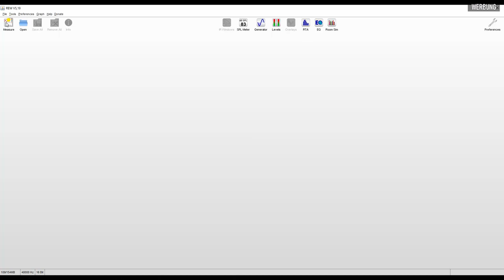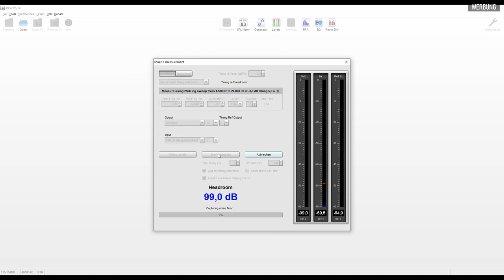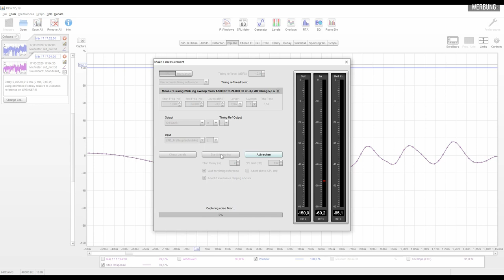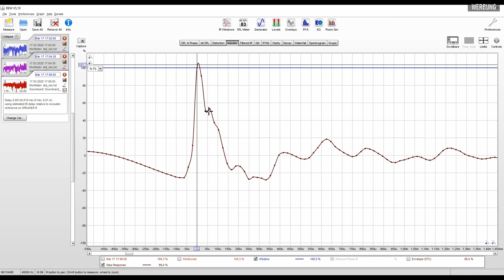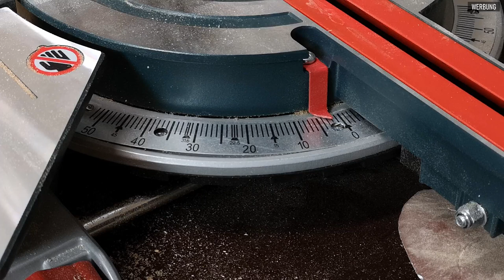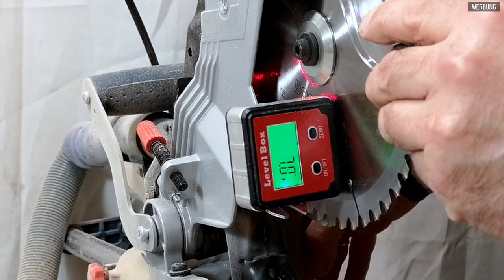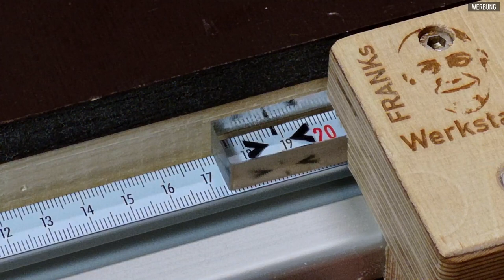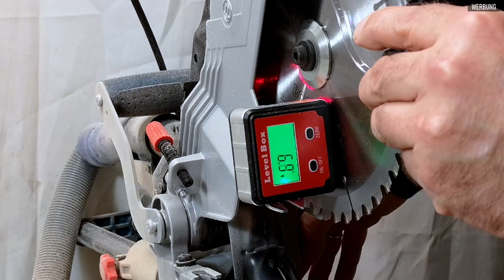ZEITRICHTIG | Messung, Gehäuseplanung und Aufbau für eine impulsrichtige Box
Frank hat sich festgelegt. Die neue 2-Wege Box soll laufzeitoptimiert und mit flachen Filtern aufgebaut werden.

In diesem Video siehst du wie der ideale Winkel für das Abstrahlverhalten gefunden wird. Anhand von einfachen Impulsmessungen kann der Versatz der akustischen Zentren bestimmt werden.

Ausserdem siehts du, warum Frank besser nicht in die Holzwerkstatt gehen sollte. Er verhaut sich schon bei den einfachsten Dingen.

Zu sehen sind folgenden Chassis:

Bass | ETON | 5-612/C8/25 RP
Hochton | SEAS | NOFERRO900

Die Chassis in diesem Video wurden bereitgestellt von Intertechnik.

Dann freue ich mich sehr, wenn ihr mir über PayPal einen kleinen Obulus zukommen lässt.

Wollt Ihr euer Messlabor oder die Holzwerkstatt einrichten oder aufrüsten?
Ich stelle euch hier ein paar Amazon Links bereit. Es würde mich freuen, wenn ihr darüber die jeweiligen Produkte bestellt. Einfach über die Links auf eure Amazon Seite gehen. Für euch bleibt der Preis gleich.

Hier findet ihr die von mir verwendeten Gerätschaften.
MESSLABOR:
Der Vorverstärker MPA-102 von Monacor für das Messmikrofon:

Das Messmikrofon SONARWORKS XREF20 selbst:

Meine digitale Frequenzweiche DCX2496:

Die Light Version DCX2496LE (gebt lieber 30,-EUR mehr für die Version ohne LE aus):

Die USB Soundkarte UCA202 von Behringer:

Ersatzweise geht die UCA222 genauso:

HOLZWERKSTATT
In der Holzwerkstatt komme ich ohne Flachdübelfräse nicht aus
Ich benutze die günstige Lösung von Einhell